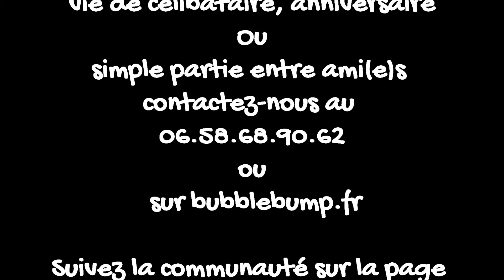Bubble Bump Toulouse - La femme ballon